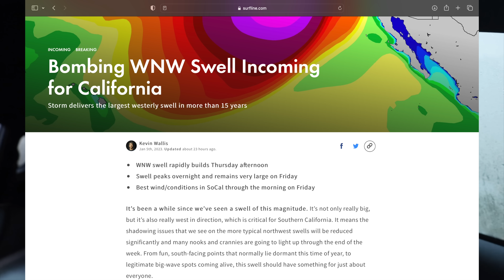BIGGEST SWELL IN 15 YEARS!?! Big Wave Surfing at Blacks Beach!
We have a massive swell hitting California right now and surf forecasters are calling it the biggest in decades for the state. This was filmed out at Blacks Beach where it was 15-18 feet!